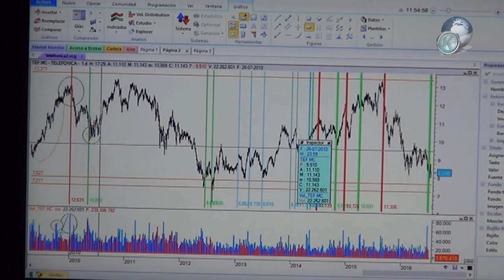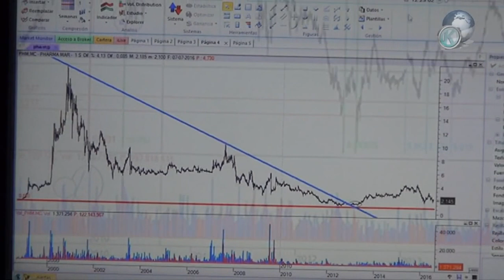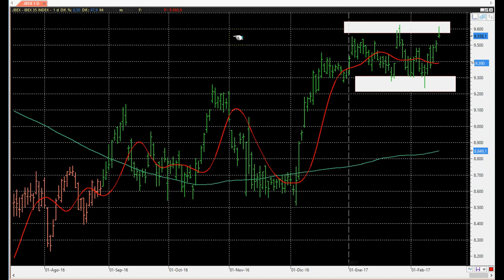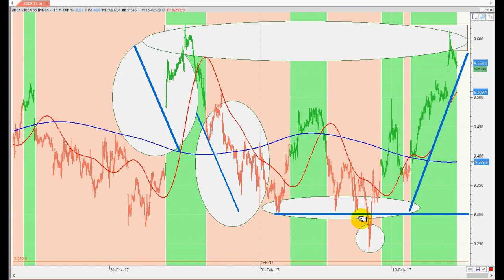ANÁLISIS TÉCNICO Y DE MERCADO 15-02-2017 (IBEX 35)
IBEX 35 muy corto plazo figura cumplida.
Viendo como el Ibex finalmente ha vuelto a esa zona de 9600, cumpliendo la figura que llevamos comentando estas últimas sesiones, figura en formación desde que caímos hacia la zona de 9300 con vuelta al origen de ese movimiento de 9600